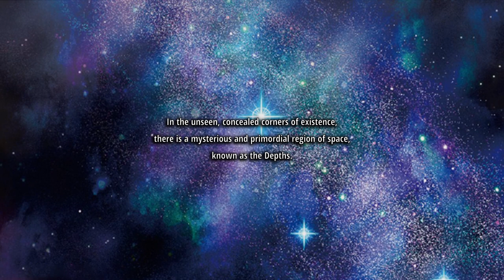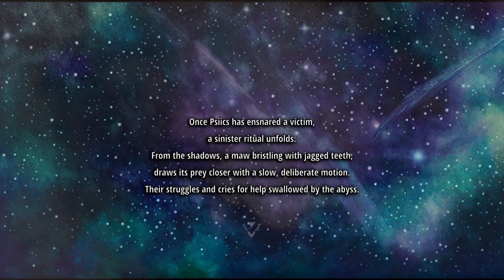Ghoti Lore: Depths of the Unknown [Yu-Gi-Oh Fanfic]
Fan fiction Solo Mode for the Ghoti archetype.
00:00

Music
"Interdimensional Horrors" by Karl Casey @ White Bat Audio